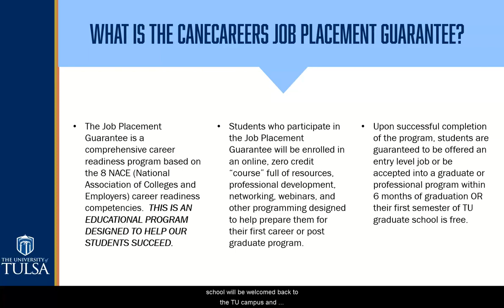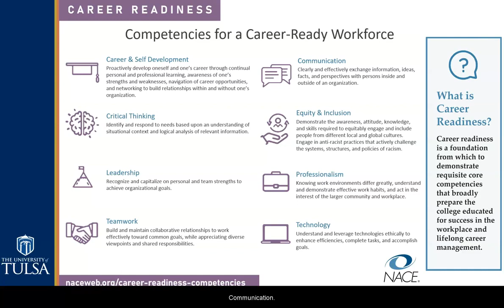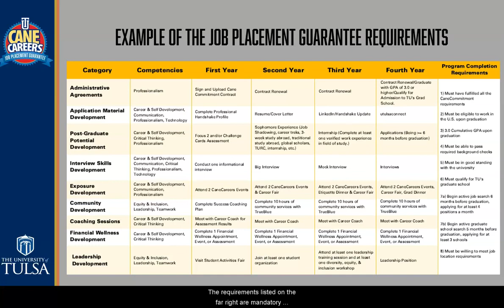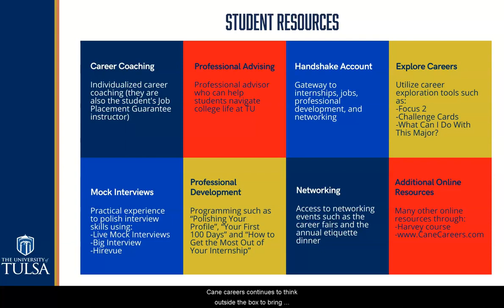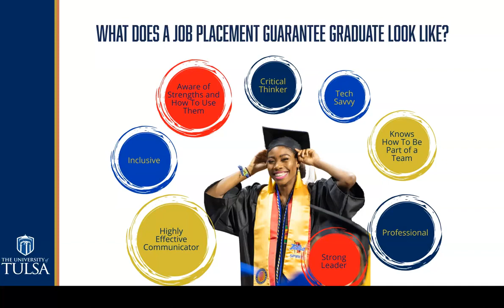CHƯƠNG TRÌNH ĐẢM BẢO VIỆC LÀM "CaneCareers Job Placement Guarantee"@ The University of Tulsa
Chủ đề tìm việc làm ở Mỹ sau khi tốt nghiệp luôn là chủ đề rất HOT🔥
Tìm việc ở Mỹ thật không dễ dàng vì chính sách visa dành cho sinh viên nước ngoài được phép ở lại Mỹ sau tốt nghiệp tương đối khắt khe & Job thì rất cạnh tranh😎
Để các bạn dễ hình dung thì lộ trình thông thường của một du học sinh Mỹ sẽ như sau:
1)Tốt nghiệp đại học/ cao học/ hoặc PhD, v.v.,
2)Có job offer đi làm theo diện OPT (có thể là 1 năm hoặc 3 năm tuỳ vào ngành học STEM hay Non- STEM),
3) Sau thời gian OPT, công ty có thể sẽ sponsor để sinh viên quốc tế đi làm dưới dạng visa H-1B,
4) Công ty tiếp tục sponsor Greencard diện EB-3 skilled workers.
🏣 Địa chỉ: 180 Nguyễn Đình Chính, P.11, Q. Phú Nhuận, TP.HCM